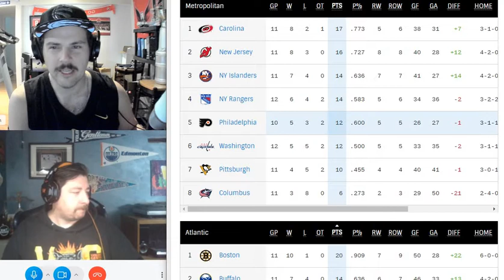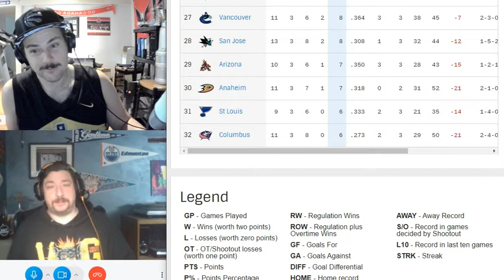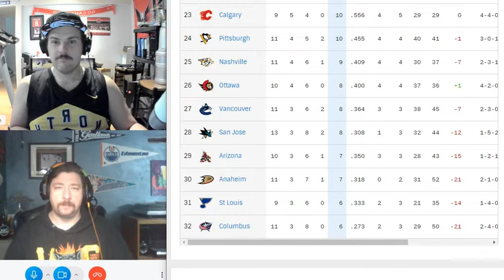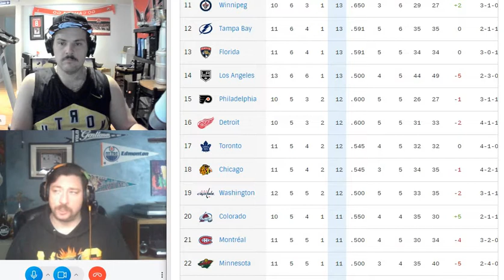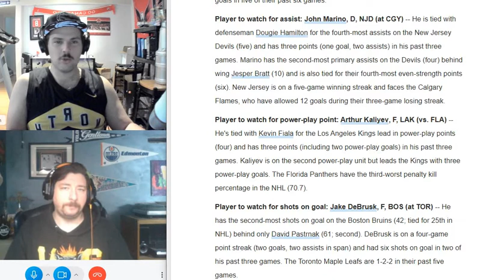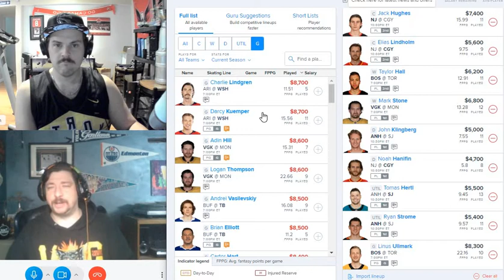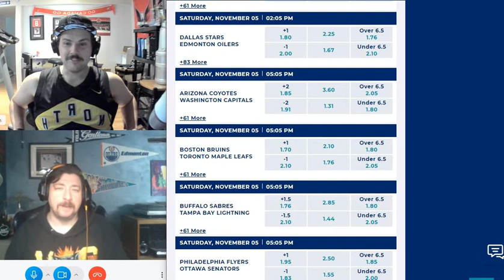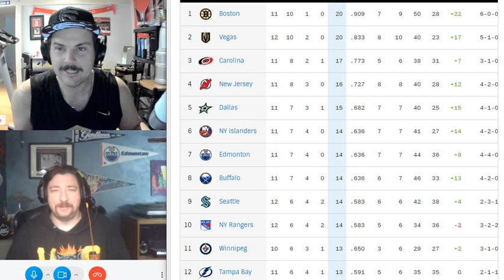Canada Puck Podcast - Episode 4 - Nov 5, 2022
Hello YOUTUBE!!

Listen to our recording of from , 2022.

Grant and Mik go over the big stories in the NHL. Discuss the Canadian teams big Headlines. Provide you with the amatuer sports betting takes in Bettor Advice. Provide you with some strategies for your Daily Fantasy Line-ups. Finish off with Babe of the week, schwing!